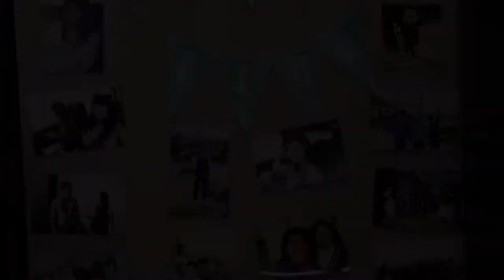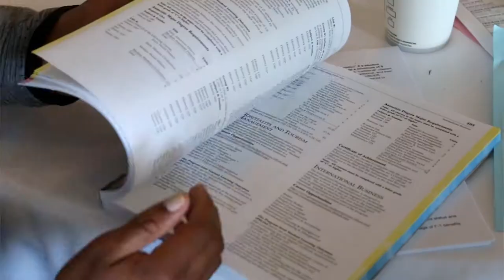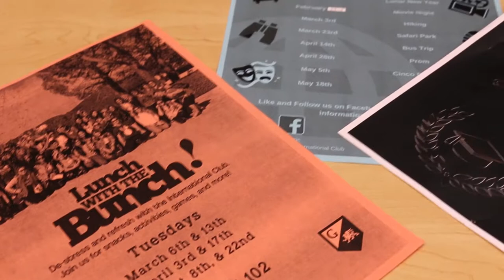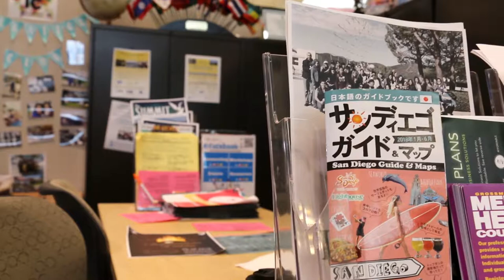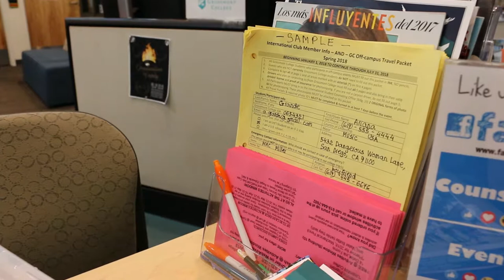International Club_Grossmont College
As the largest club on Grossmont College campus, the International Student Club plays an important role in connecting and creating a friendly, welcoming community for international students to let them not only have good experience in San Diego but also have more opportunities to develop themselves as a global citizen.
International students who have moved far away from families and friends can sometimes feel lonely, especially during the first year of college. The International Club can help by providing opportunities throughout the school year to meet and make friends with international and American students.